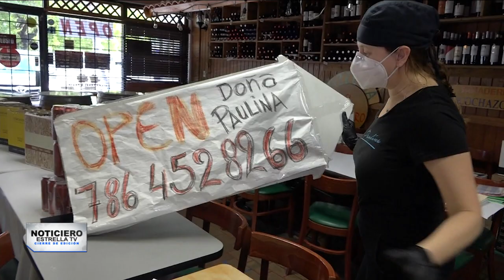EMPRESARIOS EN FLORIDA PIDEN AYUDA – Cierre de Edición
La desesperación comenzó a hacer presa de los empresarios en Florida, las restricciones impuestas los tienen agobiados y no saben cuándo ni cómo, podrán reabrir sus pequeños negocios.
Antoni Belchi, hablo con algunos de ellos y nos informa.